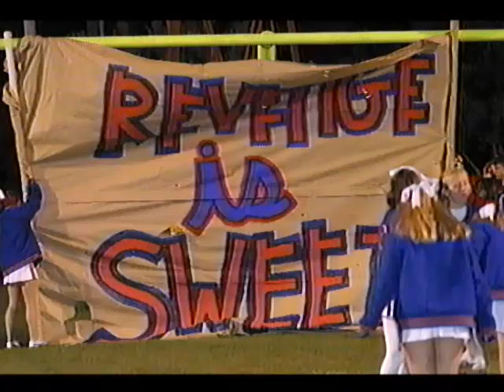Jackson Prep Varsity Football 2002 Season Photos